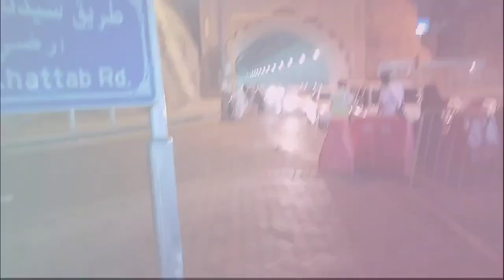SEBUAH PERJALANAN #36 - TAWAF IFADOH